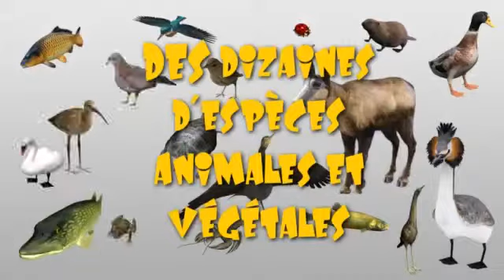Lake Adventures par Interactive 4D, finaliste des Awards Serious Game Formation e-virtuoses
Interactive 4D, un des finalistes des Awards des e-virtuoses 2013 dans la catégorie Serious Game Formation grâce au jeu Lake Adventures.

Le serious game Lake Adventures a pour but de sensibiliser les enfants et jeunes adolescents à la protection des ressources en eau. Destiné à un public d'enfants et de jeunes adolescents, il présente de façon ludique la richesse et la fragilité des lacs et rivières des montagnes alpines et met en valeur la nécessité de protéger la faune et la flore de ces lieux remarquables.

Ce jeu vidéo est téléchargeable gratuitement depuis juin 2012 sur le

Il est également présenté lors d'évènements liés à la protection des ressources en eau par les organismes européens partenaires de ce projet.

Retrouvez les lauréats des Awards e-virtuoses 2013 les 4 et 5 juin à Valenciennes.